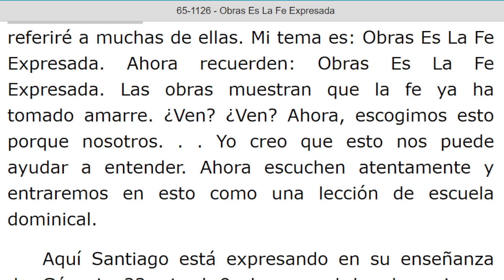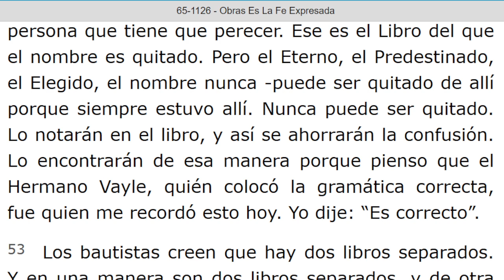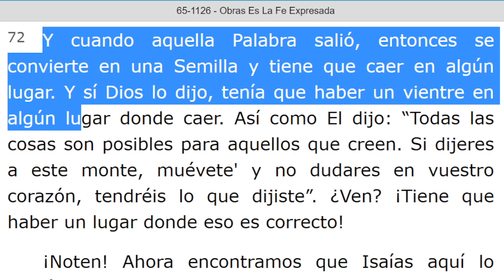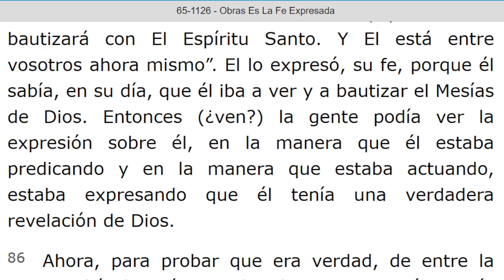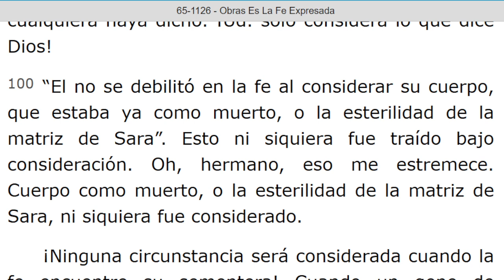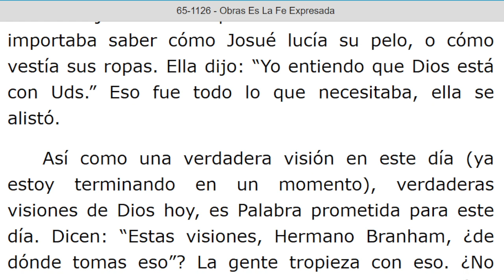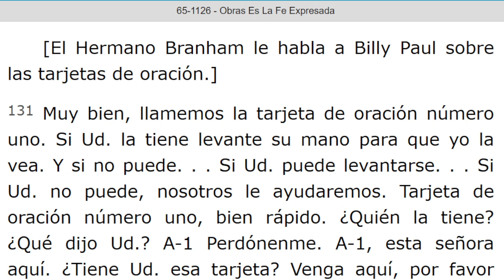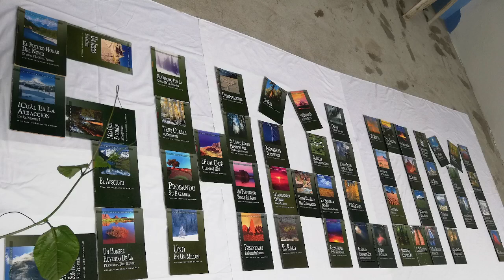LECTURA DE LOS MENSAJES DEL PROFETA !!ELIAS!! WILLIAN MARRION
J e r e m i a s   50:
28. VOZ DE LOS QUE HUYEN  y ESCAPAN DE LA TIERRA  DE BABILONIA, PARA DAR EN SION LAS NUEVAS DE LA  RETRIBUCIÓN DE JEHOVÁ NUESTRO DIOS, DE LA VENGANZA DE SU TEMPLO.

=== INICIA: OBRAS ES LA FE EXPRESADA - 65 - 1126. Párrafo: 25...TERMINA Párrafo: 133.